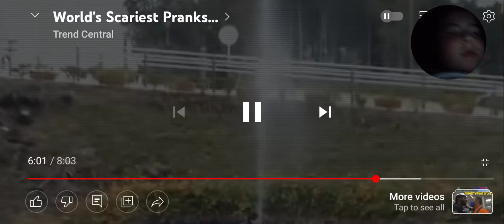me reacting to pranks to far not talking funny